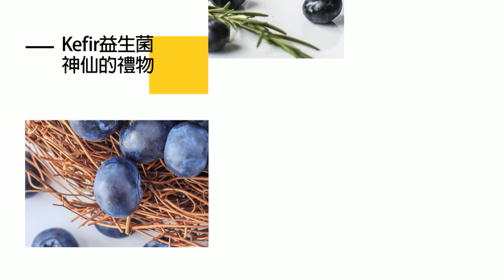禁止川普參選案各州不同 密西根州駁回原告｜美2024國防授權法 陸外交部批操弄台灣議題【全球現場】20231228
00:00 川普稱若勝選 將擴大對陸關稅戰
00:56 禁止川普參選案各州不同 密西根州駁回原告
02:05 美延長豁免429項陸貨關稅
02:52 美2024國防授權法 陸外交部批操弄台灣議題
03:41 台鋼鐵.化纖下一波ECFA制裁名單? 國台辦重申底線